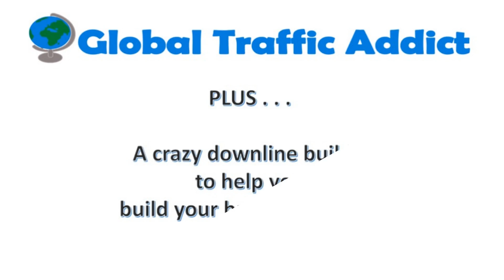GTA Movie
Official Launch of Global Traffic Addict!

Hi Fellow Netreprenuers,

There’s exciting opportunities at Global Traffic Addict!  What is Global Traffic Addict?  It’s the place for networking, new business opportunities, a new place for you to promote your business opportunities and and new MONEY to be made!

Brian and I want to help you take your business to the next level.  With our Official launch check out this awesome credit package to help you get more traffic to your online business!

VIP  membership is only $97!  For $97 you get . . .

-100,000 Credits

-1 Lifetime Banner

-10 Banners with 10,000 views each

-10 Text Links with 10,000 views each

-1 Login Ad with 1,000 views

-10 Full Page Surf Ads with 1,000 views each

Plus . . .

BAM!  100 Solo Ads!

No other site is giving you this many solo ads joining with their top advertising package.  Did I mention $97 is a ONE-time fee?  Not monthly like some other places, just a ONE-time payment of $97 gets you all of this.

I don’t need to tell you how awesome SOLO ads are for your business!  They pretty much speak for themselves.

This is the best VALUE for your hard earned dollars!

Make sure you take advantage of the one time offer when you sign up to lock in to the special discount of $97 one time. (Regular price is $147)

We look forward to seeing you soon at Global Traffic Addict!

Best Regards,
Brian & Jewell